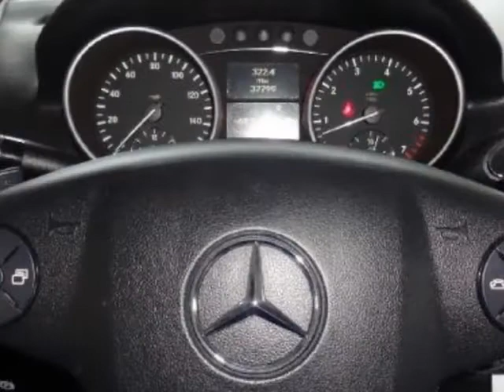2010 Mercedes-Benz M-Class ML350 SUV - Austin, TX